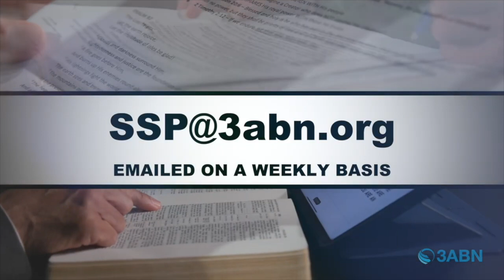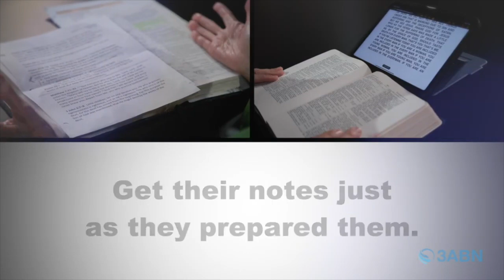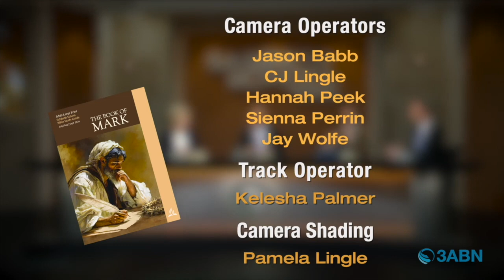Vallejo Drive SDA Church | 3ABN Sabbath School Panel | 8.10.24 | "Inside Out"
"Inside Out"